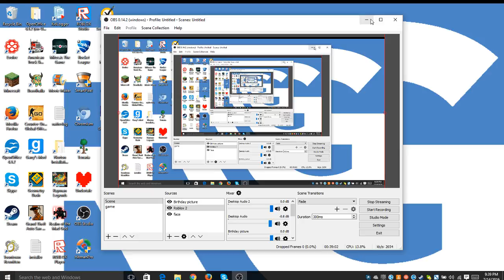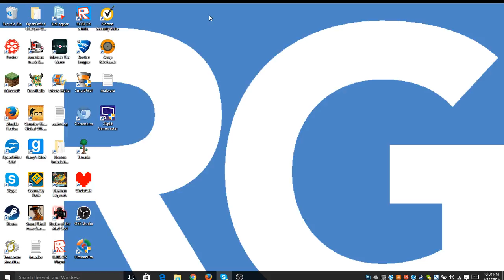American Truck simulator 9 part 2